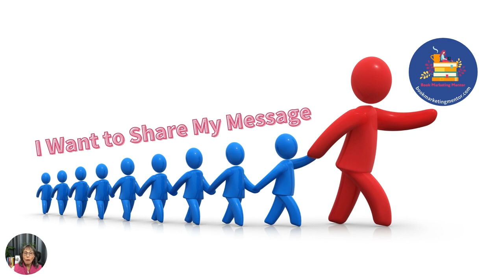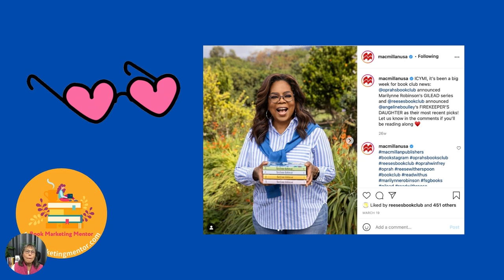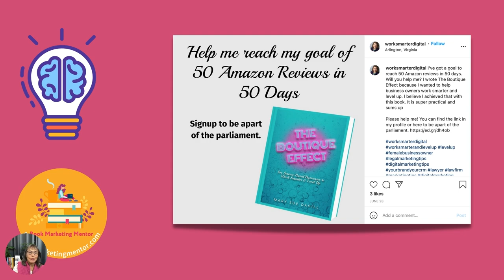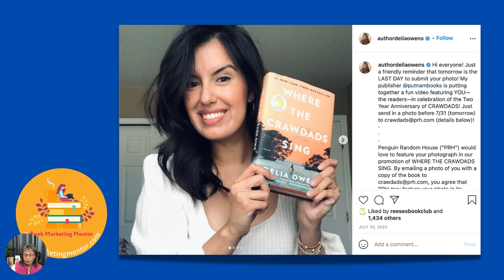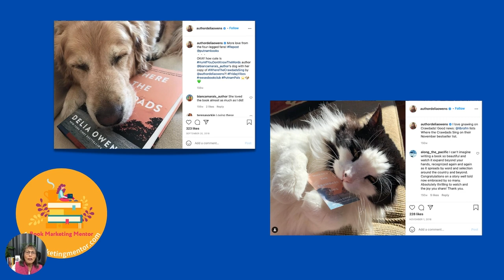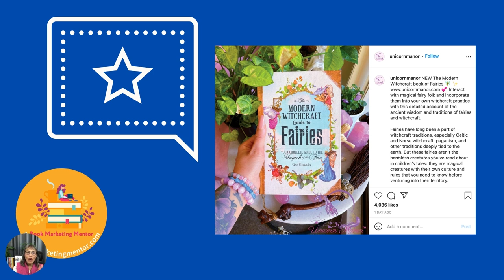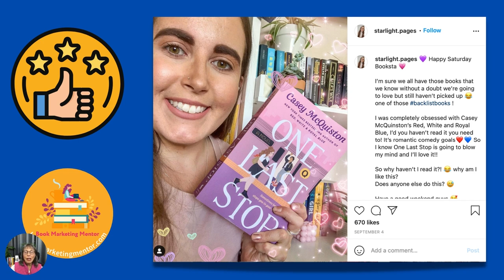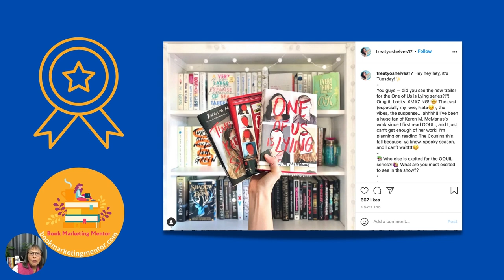bookmarketingmentor com get likes and shares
How do you encourage likes, shares, word-of-mouth about your book?

Get other people to share with their friends.
Ask them to take a selfie with your book.
Post about your book in fun and imaginative ways.
Post frequently.
Hold a contest that encourages shares.
Ask questions.
Re-share what you like, other people's posts.

Be helpful, kind, and generous.

Share a selfie of you watching this video for a chance to win a 30-minute consultation.
in the comments.